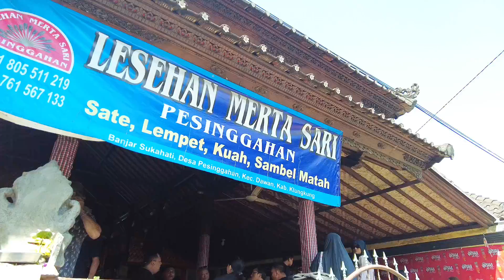Kuliner Bali | Warung Lesehan Merta Sari Pesinggahan Klungkung Bali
Wisata Kuliner Bali spesial Sate Lilit, Lempet/Pepesan, Kuah dan Sambel Matah di Warung Lesehan Merta Sari Pesinggahan Klungkung Bali.

Warung Lesehan Merta Sari berawal dari usaha kecil-kecilan Almarhum I Nengah Sada pada 1980-an yang pada saat itu hanya berjualan sup kuah ikan dan sambal bawang. Baru pada 1996 Warung Lesehan Merta Sari mulai beroperasi. Satu di antara menu favorit adalah sate lilit ikan tuna fresh dari tempat pelelangan ikan (TPI). Ada juga sate ikan tuna bumbu kacang kecap dan pepes ikan tuna yang dibumbui dengan resep keluarga.

Sementara sambel bawang mentahnya atau dikenal dengan sambel matah berbeda dari sambel matah yang ada. Hal ini karena ada bumbu yang diberikan pada sambel matah tersebut.

Untuk jam bukanya sendiri, buka setiap hari kecuali Nyepi libur dari pukul 08.00 sampai 18.00 Wita. Lokasi Merta Sari Restaurant Pesinggahan

Mohon maaf kalau ada salah info dan ucapan. Salam sukses, panjang umur, dimudahkan rejekinya dan sehat selalu dari Bali.

Dokumentasi: 30 April 2023

Salam...